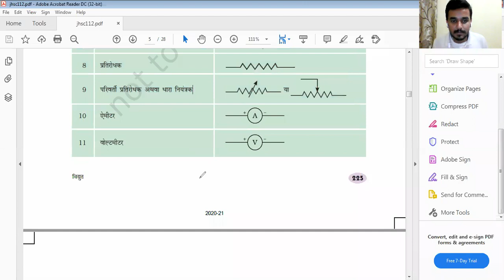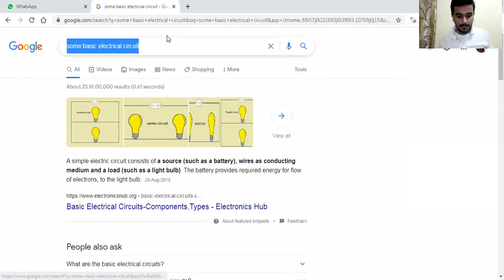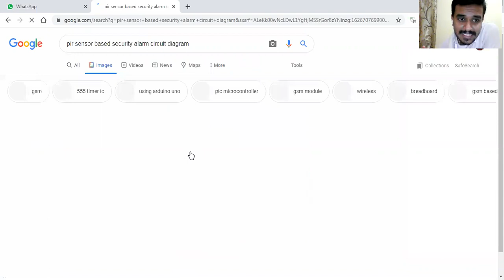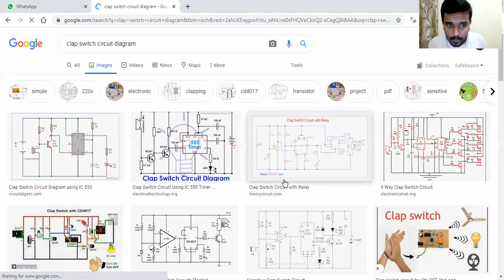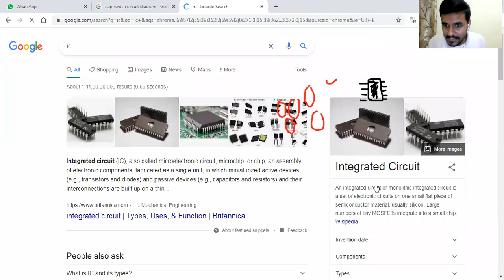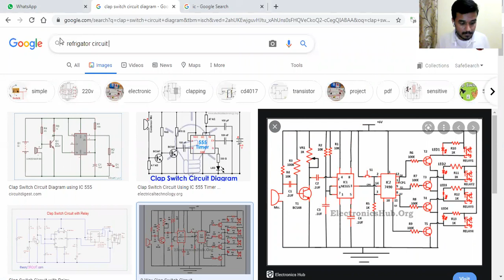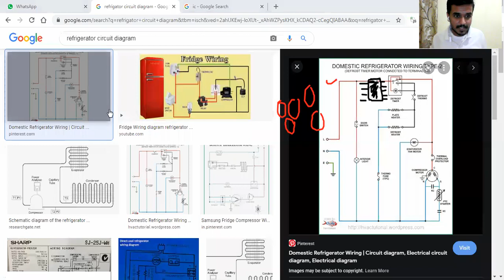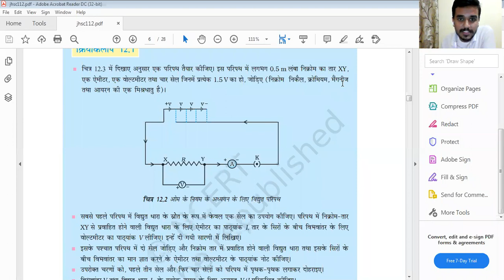Class 10th 2021 | Science | Chapter 12 | Lecture 3 | Part 2